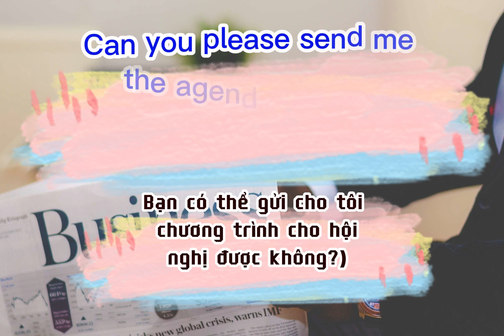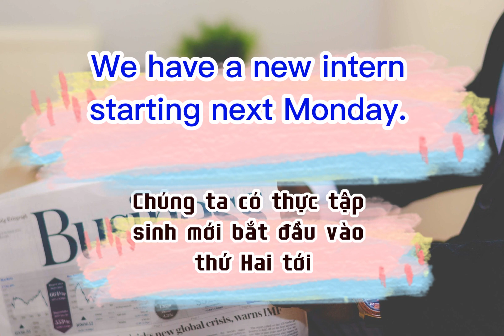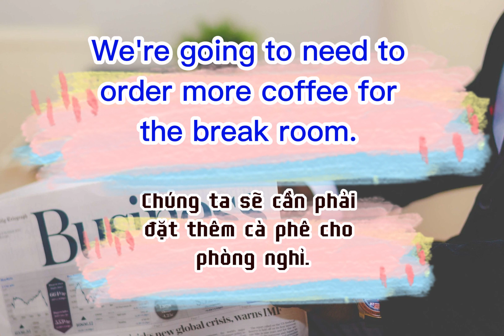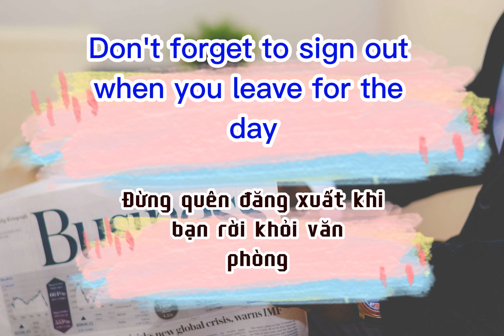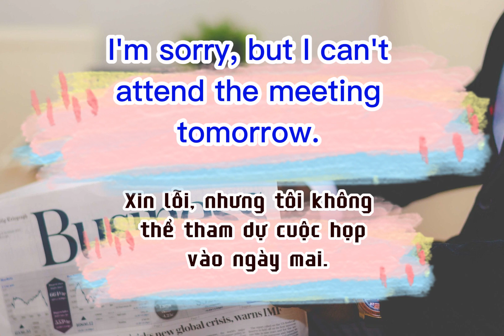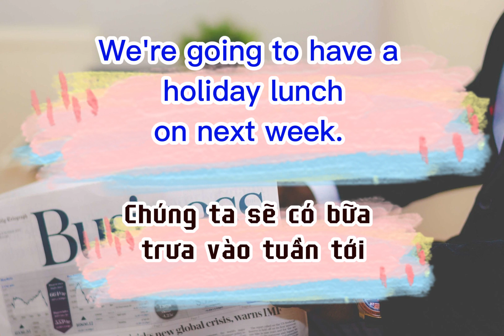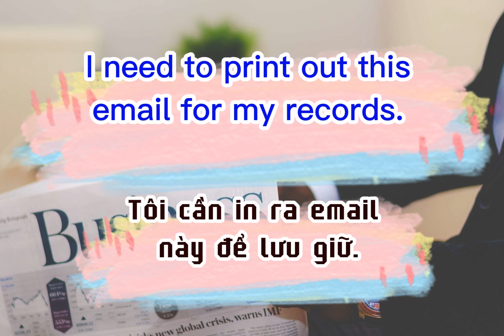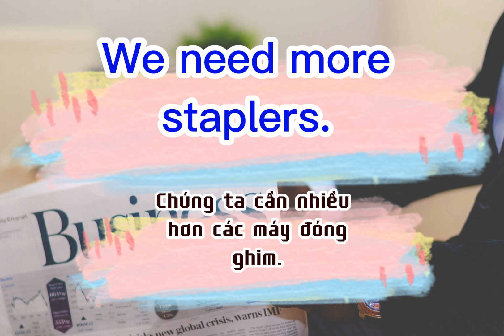Make an Impact in the Office: Improve Your English With Shadowing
In today's globalized world, office English communication has become increasingly important. Whether you are communicating with international clients or colleagues, having a strong command of English is crucial to success in the professional world. In this video, we will introduce a powerful technique known as Shadowing, which can help you improve your spoken English and speak more confidently in common office interactions. With this technique, you will learn how to listen and repeat native English speakers, helping you to mimic their accents, tone and intonation. You'll also expand your English vocabulary and become more familiar with common business English phrases and idioms. By the end of this video, you'll have the tools to communicate more effectively in professional environments and advance your career. Don't miss out on this opportunity to increase your office English skills!